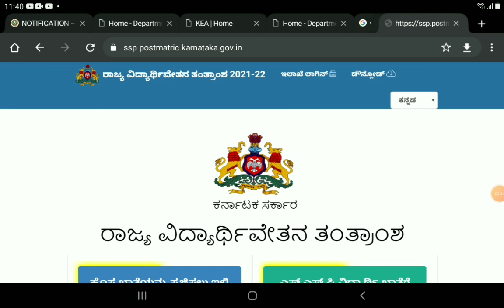SSP SCHOLARSHIP UPDATE|IMPORTANT LATEST UPDATES|students solution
Upi id:hatersvtu@ybl

when nsp scholarship money will come 2021 in kannada,